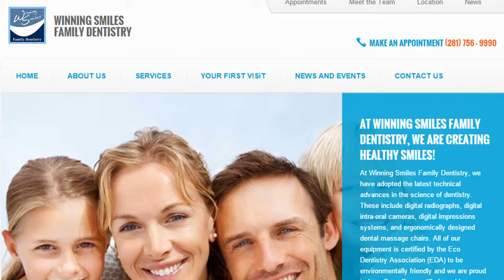Winning Smiles Dental REVIEWS Alvin TX Dentists Reviews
Reviewed: ★★★★★ Winning Smiles Dental is a top reviewed Dentist in Alvin, TX . This video shows some of the excellent reviews and testimonials that have been offered by their happy clients. (Real reviews by real customers)

For more information you can visit them at:
Winning Smiles Family Dentistry
2101 Texas 35 Loop #106 Alvin, TX 77511, United States